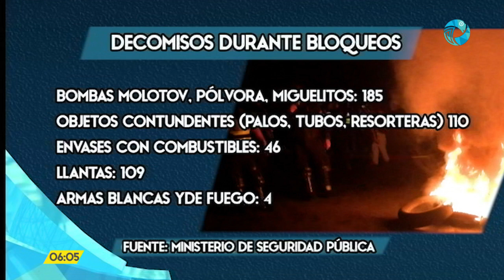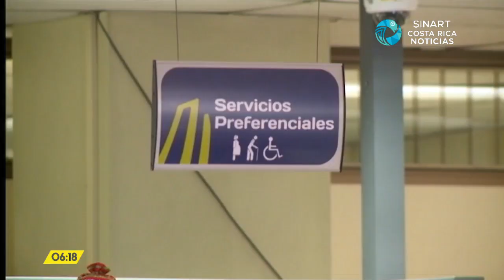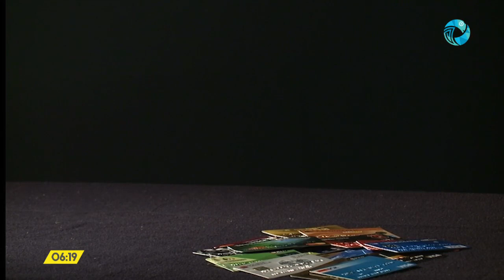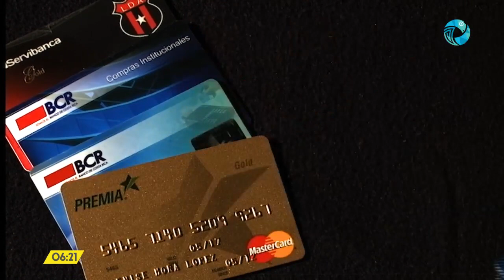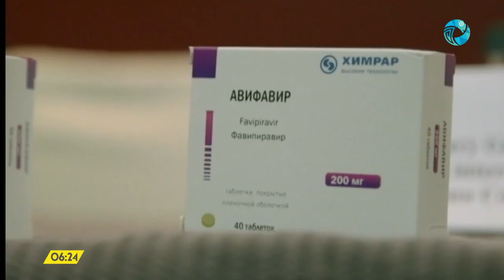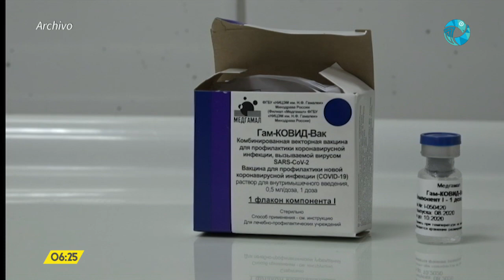Costa Rica Noticias - Resumen Semanal Sabado 10 Octubre 2020